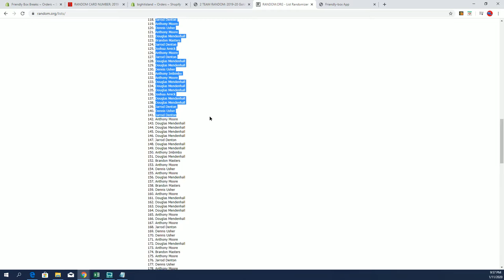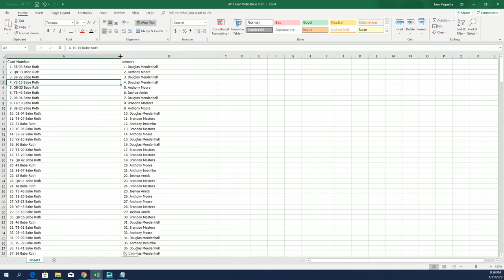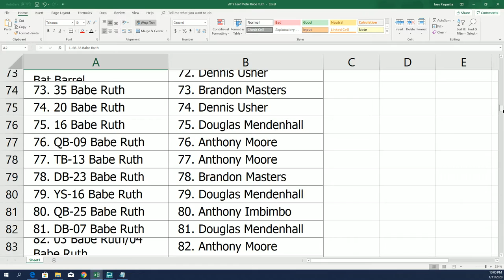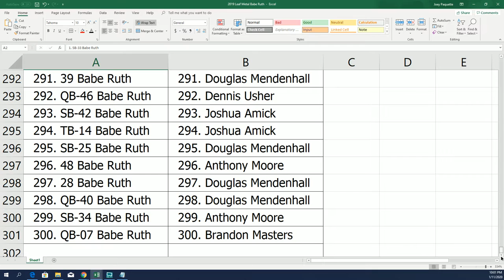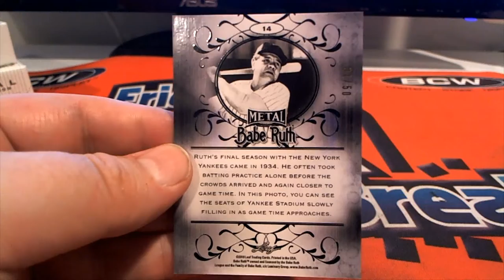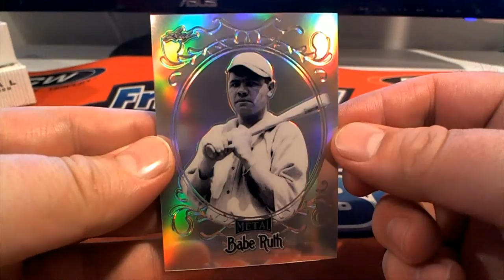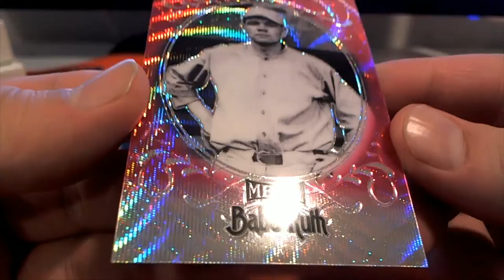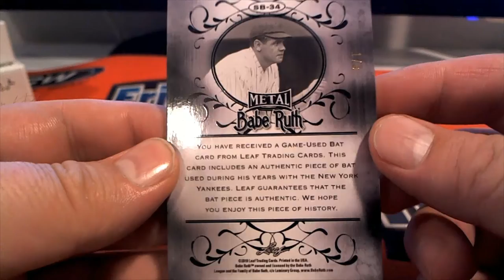2019 Leaf Metal Babe Ruth Collection Baseball Hobby Box ID RUTHRELIC205